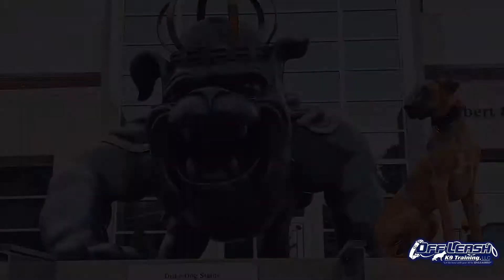Nala | 9 Month Old Rhodesian Ridgeback | 2 Week Board and Train